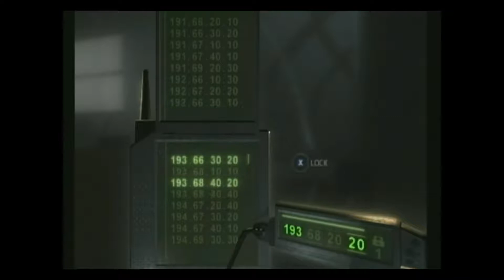Let's Play Splinter Cell Chaos Theory: Part 30 Reaching the officers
Sam moves through the base and locates the captured officers and finds a bit more information about where Otomo might be.